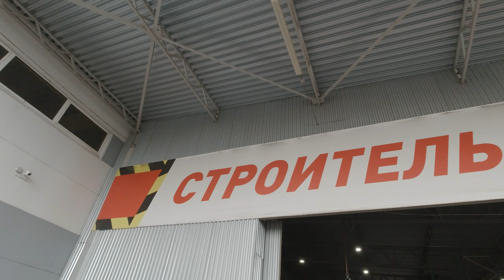Стройка достройка. Часть 1. Покупка материала. Как выбрать ОСП и стоит ли это делать?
Это будет много серийный фильм. Сделаю по нему плейлист. Видео будет выходить по средам. Как и раньше. Стараюсь заставить себя работать регулярно)) Ютуб любит, когда ролики создаются регулярно.

В связи в возвращением цен на строительный материал, в свой фундаментально обоснованный ценовой коридор, решил прикупить ОСП.

Жена давно просит сделать шкаф встроенный. Но никак не могу собрать волю в кулак и сделать. Всё. Решился. Но с размахом! =) Кроме шкафа в планах еще и ремонт в мастерской. Хочу сделать студию для ютуб. Чтобы снимать работу с кожей и DIY на этот канал.

Когда купил экшн-камеру DJI Osmo Action, процесс съемки стал в разы проще и контент стал выходить чаще)

Кроме этих видео, есть ещё много отснятого материала, если буду успевать, то вне очереди будут выходить другие ролики.